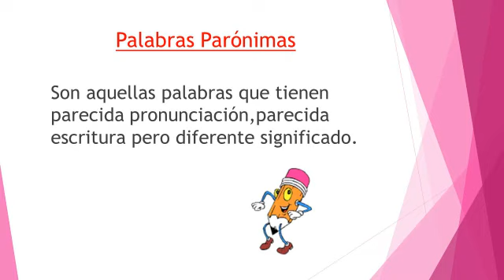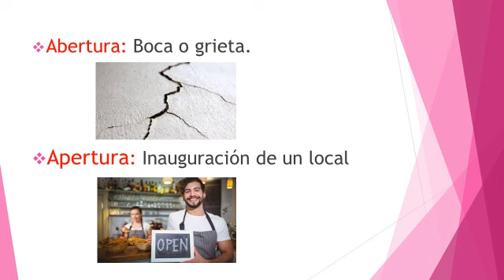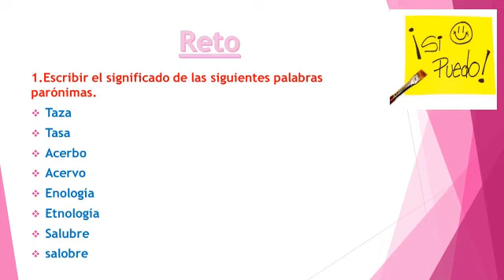05 06 2020 4to Grado A1